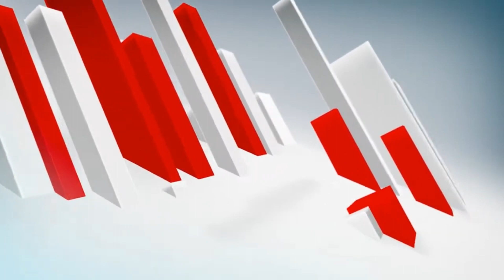"Artificial Intelligence Unraveled: Exploring the Future with Saad Tariq, Zair Hussain, and Uzair"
🚀 Welcome to "The AI Frontier: A Deep Dive" talk show! 🤖

Join us on an exhilarating journey into the cutting-edge world of Artificial Intelligence as our esteemed host, Saad Tariq, leads an insightful discussion with two brilliant minds  Zair Hussain and Uzair. 🌟

🎯 Are you curious about the boundless potential of AI in transforming industries and shaping our future? 🌐 Want to unravel the mysteries behind AI's decision-making processes and ethical considerations? 💡 Perhaps you're eager to learn about the latest breakthroughs and trends reshaping the AI landscape? Look no further!

In this riveting episode, our distinguished guests, Zair Hussain and Uzair, renowned AI experts and thought leaders, will shed light on the latest innovations, applications, and challenges in the world of AI. They'll share their unique perspectives, real-world experiences, and visions of how AI will revolutionize various sectors, from healthcare and finance to robotics and beyond.